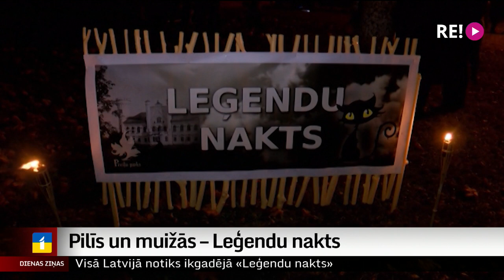Pilīs un muižās – Leģendu nakts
Šovakar Latvijas pilīs un muižās būs “Leģendu nakts”. Šā gada tēma ir brīnumi, maģija un zinātnes atklājumi.